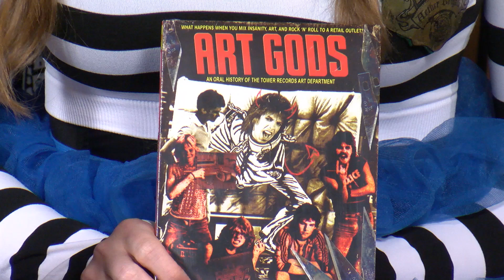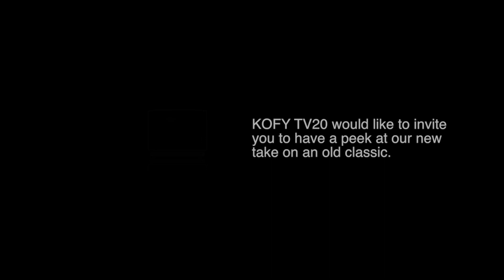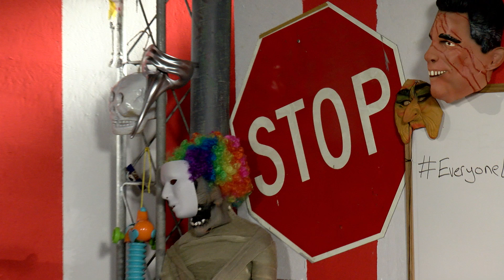Circus of Chaos Episode 1.8 Magic and Demons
Join Cousin Dave, Magic Joe Balrok and the rest of the cast for another episode of Circus of Chaos.